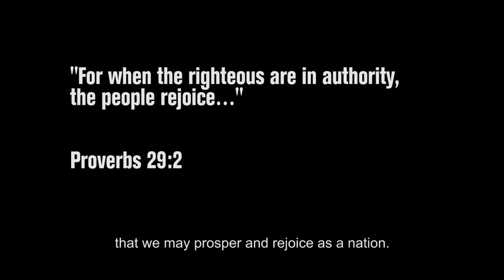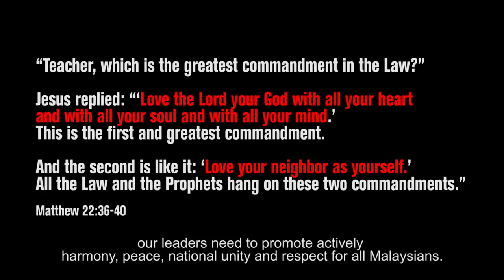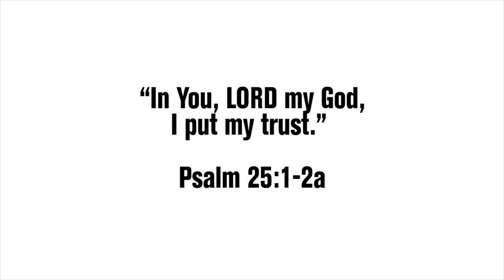Christian Federation of Malaysia GE14 Video (English)